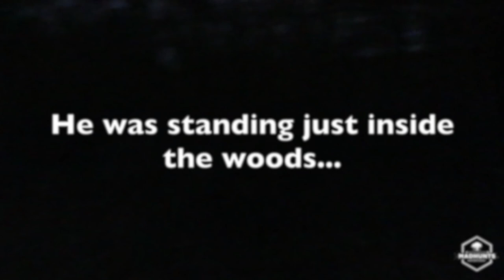2020 Deer Season EP. 7 Ohio Public Land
My Gear:

Bow: Bear Archery Divergent EKO Compound Bow, 55-70 lb, 30” axle-to-axle, 4.1 lb, Trophy Ridge® React H4 sight, 5 spot quiver, Quality Archery Designs Ultra-Rest LD Drop-Away Arrow Rests, Trophy Ridge Hitman Bow Stabilizer - 12", TruPeep, D loop
Arrows: Day Six carbon fiber 250 spine, 29”, Centric Stainless Outsert 150 gr, Nockturnal Lighted G Nocks, Bohning Blazer Quickfletch 2” vane
Broadheads: Magnus Stinger Buzzcut
Release: Tru-Fire wrist release
Muzzleloader: Thompson/Center Impact .50 Caliber Muzzleloader
Shotgun: H&R Pump 12GA 22 CTTKY Camo, GOBBLE•STOPPER™ XTREME Choke Tube Combo
Optics: Vortex Crossfire HD Binoculars - 8x42mm, GlassPak™ binocular harness
Targets: Field Logic Block 6-Sided Arrow Archery Target with Polyfusion Technology
Tree Saddle: Treehopper Recon, 11mm Maxim Dynamic Rope Tether, 8mm Lineman's Rope, Black Diamond LiteForge Screwgate Carabiner (3), WildCountry Ropeman 2 Ascender (2)
Saddle Platform: Treehopper Tree Suit, Wild Edge Stepp Ladder single step (3)
Climbing Sticks: Hawk Helium 30” Climbing Sticks 3 Pack
Camera: Canon PowerShot SX60 HS, 65x Optical Zoom (21-1365mm) Wide-Angle Lens with optical Image Stabilizer
Camera Arm: Fourth Arrow Stiff Arm Kit
Pack: Eberlestock X2 Day Pack
Camo Clothing: Rocky Prohunter Camo Insulated Packable Jacket, Rocky Prohunter Camo Burr-Resistant Pants, Rocky Prohunter Camo Fleece Zip Shirt, Rocky 100G Insulated Waterproof Outdoor Gloves, Rocky Prohunter Reversible Fleece Beanie, Realtree camo pants, shirt, gloves